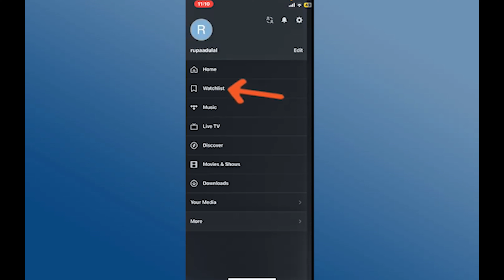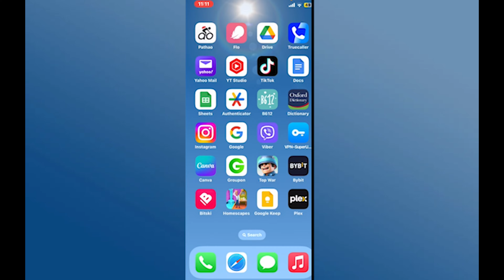Cómo quitar un elemento de la lista de seguimiento de Plex 2024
avatar frontiers of pandora juego de la película,porque no me sale busqueda en el menu de inicio,como crear una base de datos en access,base de datos en excel,base de datos relacional,programación de cable gratis en tu roku tv,redes de afiliados,plantillas de excel,base de datos en access,busqueda menu de inicio en roku,curso de excel,programación de cable gratis en tu roku tv con el roku channel,hoja de calculo